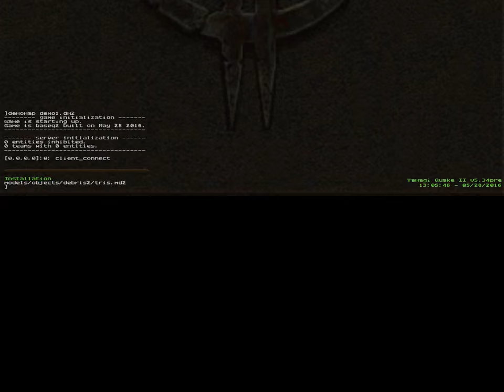Quake 2 Realtime GPU Pathtracing: demo1.dm2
A playback of demo1.dm2 with my pathtracing features enabled. 1 sample for everything. Mostly ran at 60fps (vsync'd) on an AMD W8100.

for information and source code.